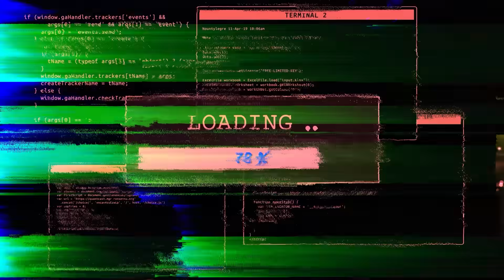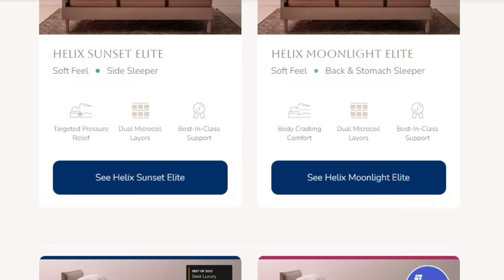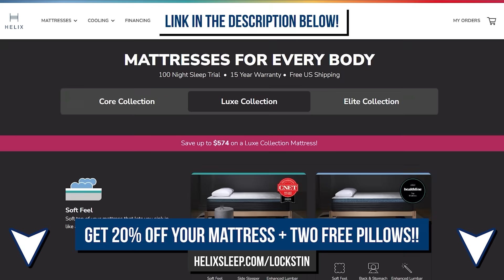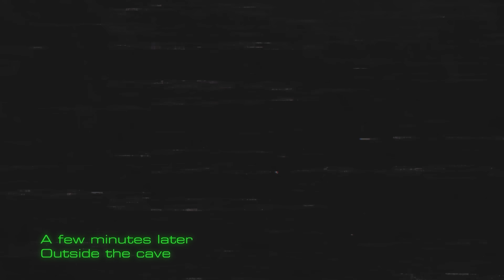What if GHETSIS Came Back? - Pokemon Legends NEO Ghetsis -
This is Part 7 of our project about a post-apocalyptic Kanto in the year 2096. Pokemon Legends Neo Ghetsis, if Pokemon was a T-rated Action JRPG. In this episode we finally see the villain himself, and learn of his ambitions. We'll also catch up with our protagonist, who wakes up in a mysterious cave filled with mysterious Pokemon... is that a Charizard?

More Credits!

Voices:
Most - Lockstin
Zephy and Bobug - Sarah Brace
Taida @LoreKeeperToby
Silver - @truegreen7
Agongi - Hoops! @HoopsandHipHop

Chapters:
00:00 Monologue of a Neo Ghetsis
08:53 Praise Helix
10:43 The Burnt Out Charizard